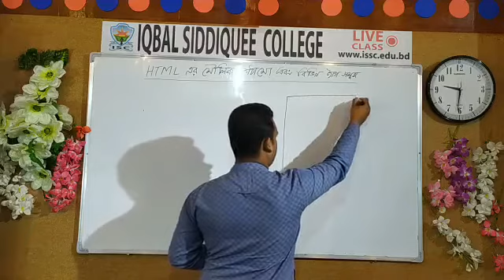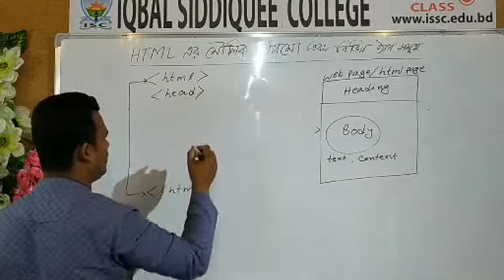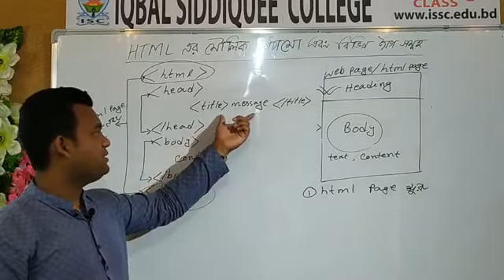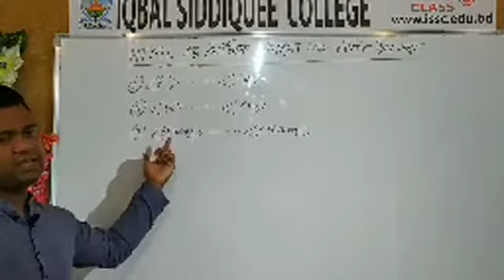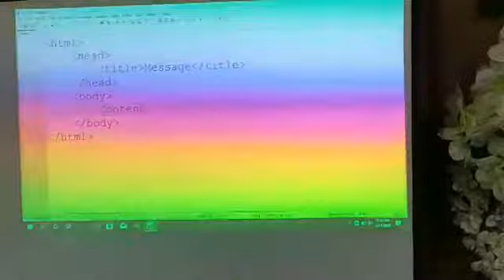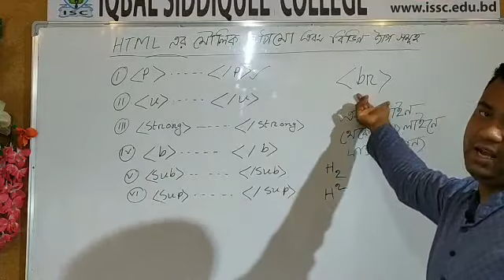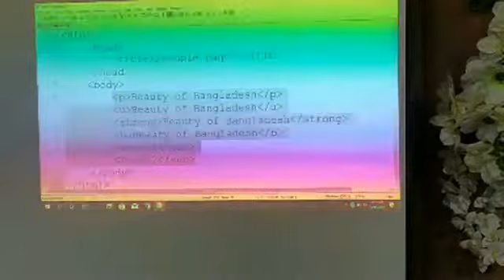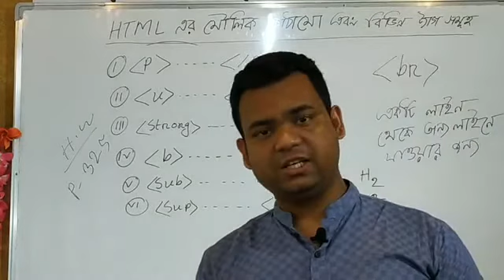ICT Live Class || HTML এর মৌলিক কাঠামো এবং বিভিন্ন ট্যাগসমূহ